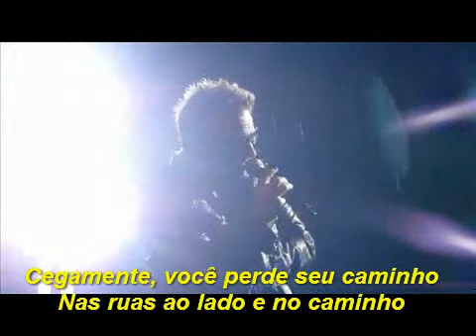U2 Angel Of Harlem -Live Bruxelas 2010 - legenda em português BR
Angel of Harlem com encore de Don't Stop 'Till You Get Enough